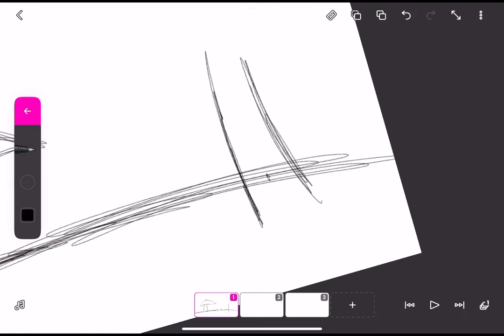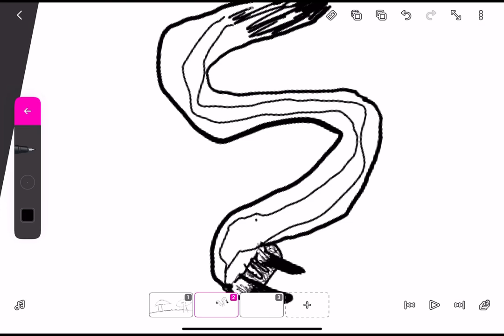Timelapse drawing crabsnake from subnautica